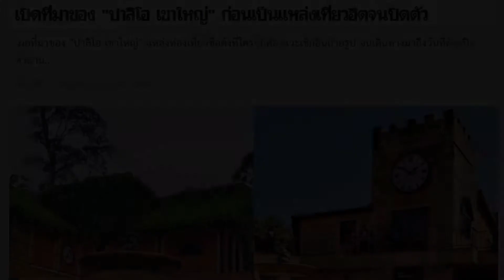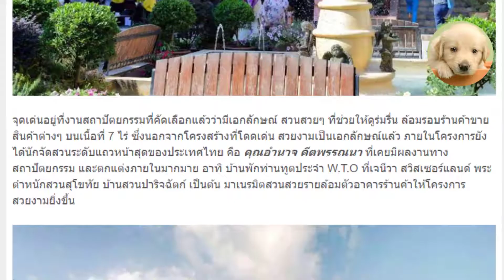รีวิว "ปาลิโอ เขาใหญ่" เปิดเผยที่มาก่อนเป็นแหล่งเที่ยวฮิตจนปิดตัว - แจ้งข่าว - Song3672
รีวิว "ปาลิโอ เขาใหญ่" เปิดเผยที่มาก่อนเป็นแหล่งเที่ยวฮิตจนปิดตัว เผยที่มาของ "ปาลิโอ เขาใหญ่" แหล่งท่องเที่ยวชื่อดังที่ใครๆก็ต้องแวะเช็กอินถ่ายรูป จนเดินทางมาถึงวันที่ต้องปิดตำนาน...

เป็นอีกหนึ่งข่าวช็อกนักท่องเที่ยวไทย ที่เคยเดินทางไปท่องเที่ยวที่ "เขาใหญ่" หลังจากที่มีการเผยข้อมูลออกมาว่า แหล่งท่องเที่ยวเช็กอินฮิตที่ใครๆก็ต้องแวะชมอย่าง "ปาลิโอ เขาใหญ่" ได้ปิดกิจการลงแล้ว หลังจากที่ก่อนหน้านี้ ได้ประกาสปิดบริการชั่วคราวจากสถานการณ์การแพร่ระบาดของเชื้อไวรัสโควิด-19 โดยตอนนี้มีการคาดการณ์ว่า กำลังอยู่ในระหว่างกำลังรอเจรจากลุ่มทุนใหม่ ที่จะมีแปลงโฉมดีกว่าเดิม...

วันนี้ "เดลินิวส์ออนไลน์" จึงขอพาย้อนไปทำความรู้จักกับ "ปาลิโอ" อีกครั้ง..  สำหรับแหล่งท่องเที่ยวชื่อดังนี้  ได้รับแรงบันดาลใจในการออกแบบตัวอาคารและสวนสวยให้เป็นแบบอิตาลี เพราะมีต้นแบบจากสถาปัตยกรรมในเมืองซีเอน่า ที่มีความงดงามอยู่ในระดับได้รับการขึ้นทะเบียนเป็นมรดกโลกจากทางยูเนสโก "โปลิโอ เขาใหญ่" จึงมีส่วนช่วยให้คนไทยได้สัมผัสความงามของอิตาลี โดยไม่ต้องเดินทางไปถึงที่นั่น ส่วนชื่อของปาลิโอ ก็เป็นชื่อของเทศกาลแข่งม้า ตั้งชื่อนี้เพื่อตอกย้ำว่า ที่นี่ มีที่มาจากอิตาลีนั่นเอง

จุดเด่นอยู่ที่งานสถาปัตยกรรมที่คัดเลือกแล้วว่ามีเอกลักษณ์ สวนสวยๆ ที่ช่วยให้ดูร่มรื่น ล้อมรอบร้านค้าขายสินค้าต่างๆ บนเนื้อที่ 7 ไร่ ซึ่งนอกจากโครงสร้างที่โดดเด่น สวยงามเป็นเอกลักษณ์แล้ว ภายในโครงการยังได้นักจัดสวนระดับแถวหน้าสุดของประเทศไทย คือ คุณอำนาจ คีตพรรณนา ที่เคยมีผลงานทางสถาปัตยกรรม และตกแต่งภายในมากมาย อาทิ บ้านพักท่านทูตประจำ W.T.O ที่เจนีวา สวิสเซอร์แลนด์ พระตำหนักสวนสุโขทัย บ้านสวนปาริจฉัตก์ เป็นต้น มาเนรมิตสวนสวยรายล้อมตัวอาคารร้านค้าให้โครงการสวยงามยิ่งขึ้น

นอกจากนี้ภายใน "ปาลิโอ" ยังมีหอนาฬิกา อยู่บนระเบียงอาคาร เขียนชื่อ piazza palio มองผ่านจากอาคารสีน้ำตาลอ่อน สีแดง ร้านค้ากระจุกกระจิก อารมณ์ยุโรปมากกว่าเมืองไทย นอกจากนี้ บนวิวยังมองเห็นอาคารที่เหมือนของเก่า แอ่งน้ำ ราวระเบียง และประติมากรรมรูปปั้นเป็นจุดๆ ตามสไตล์ยุโรป ตามตรอกซอยระหว่างอาคารจะเห็นต้นไม้เขียวขจี เหนือขึ้นไปคือท้องฟ้าสีน้ำเงินเข้ม ก็เป็นจุดถ่ายภาพได้อย่างสวยงามอีกจุดหนึ่ง

ตั้งอยู่บนถนนธนะรัชต์ กม.ที่17 ติดกับจุลดิศเขาใหญ่รีสอร์ทแอนด์สปา ภายในมีร้านค้าหลากหลายประเภทกิจการ เช่น ธนาคาร,ร้านอาหารสไตล์ Fusion Italian, ร้านกาแฟที่คัดสรรแล้ว, สินค้าตกแต่งบ้าน, ร้านไวน์, ร้านพืชผักปลอดสารพิษ, ร้านเครื่องประดับ เครื่องแต่งกาย, ร้านขายของที่ระลึก, ศูนย์อาหารที่คัดสรรแล้วว่าอร่อยจริง รวมทั้งหมดกว่า 120 ร้านค้า บนเนื้อที่ 7 ไร่ ใช้งบลงทุนถึง 150 ล้านบาท เปิดตัวอย่างเป็นทางการเมื่อปี 2552

จากนั้นในปี2554 กลุ่มทุนเดิมได้ขายกิจการให้แก่บริษัท บลิส พร็อพเพอร์ตี้ จำกัดของตระกูลมาลีนนท์ โดยเป็นการขายโรงแรมจุลดิส เขาใหญ่และโครงการปาลิโอ รวมมูลค่า 344 ล้านบาท ที่ต่อมาได้เปลี่ยนชื่อเป็นโรงแรมจุลดิสเป็น "บาบิออส" ที่ก็ปิดบริการไปแล้วเช่นกัน. อ่านต่อที่

"ปาลิโอ เขาใหญ่" เปิดที่มา ก่อนเป็นแหล่งเที่ยวฮิตจนปิดตัว - แจ้งข่าว - Song3672